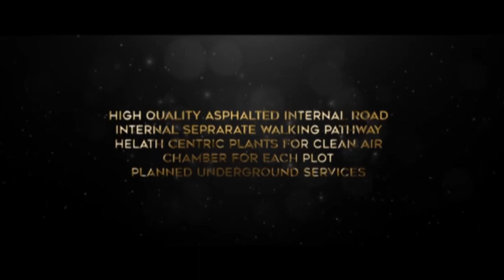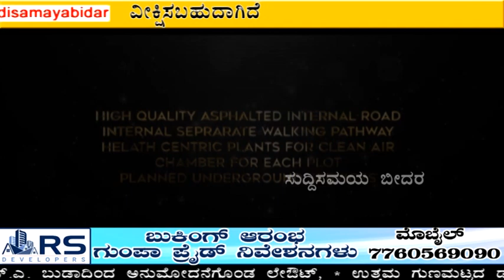Suddi Samaya News Bidar 27-05-2022